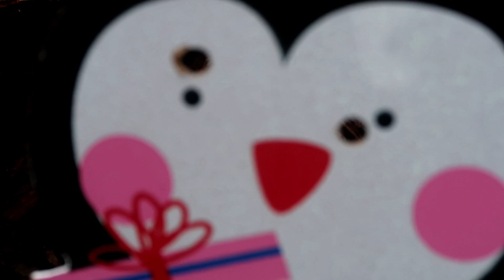Testing new Glock 43--Tillamook Forest--Holiday Season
Decided to drive to Tillamook National Forest. We got a new gun Glock 43. It was fun shooting it.
Merry Christmas!!!